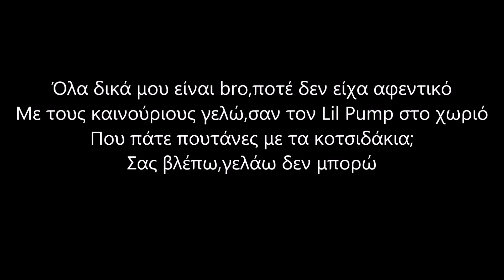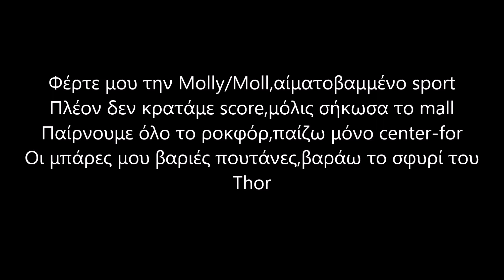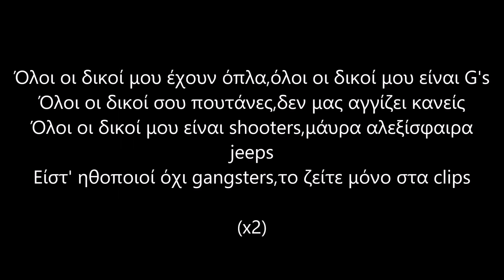SNIK - MEDUSA | lyrics / στίχοι